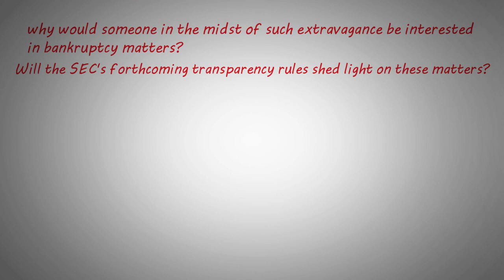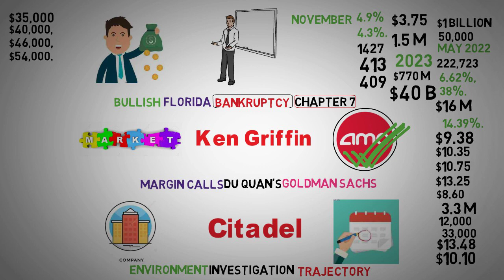Understanding the Short Interest - AMC stock short Squeeze update